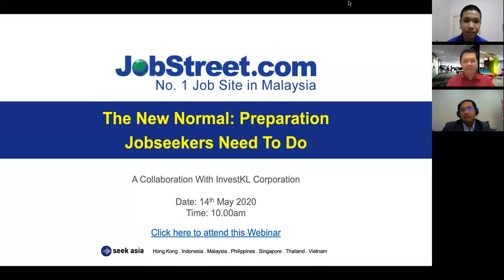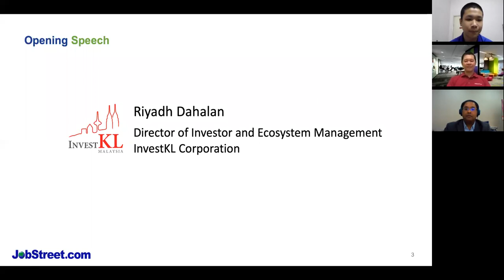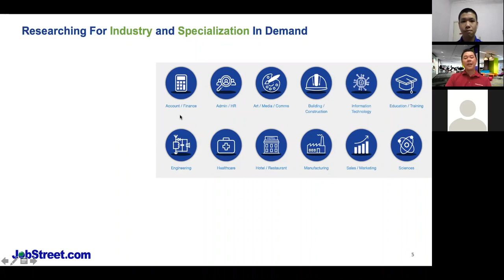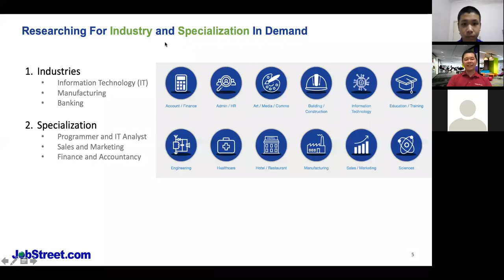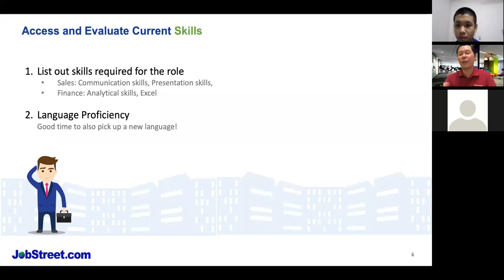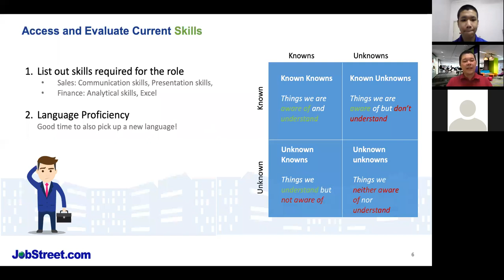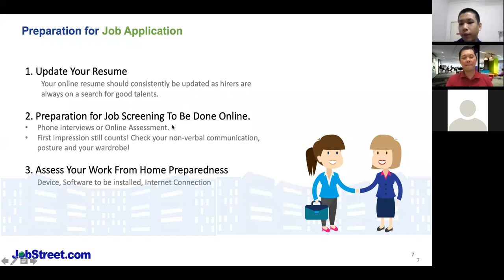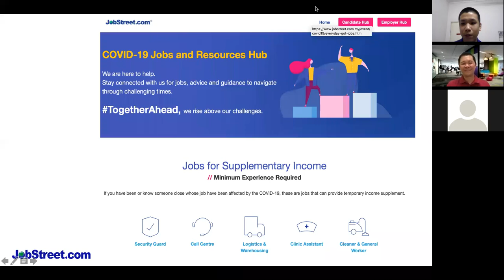The New Normal: What Candidates Need To Do To Prepare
JobStreet Presents is a webinar series where we cover topics that would benefit candidates to help them in their job-hunting journey. This week, we are talking about The New Normal: What candidates need to do to prepare.

The COVID-19 situation has forced us all to adapt to the new normal. This means hiring processes and procedures will be different. The question is, how different? Tune in to the webinar below for exclusive insights from Mr. Chua Kuang Eu, Customer Solutions Consultant at JobStreet.